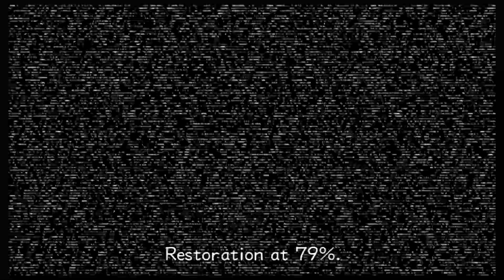Big Boy Chair • Kingdom Hearts II Part 6 • Nap and Cuddles Gaming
He's for sure the leader.
Grab your favorite teddy for cuddling and join Kyle and Alex in our quest to play a ton of games! Make sure to take a bunch of naps inbetween!